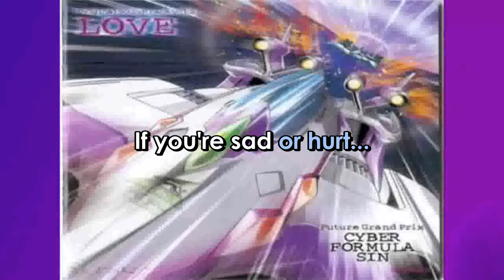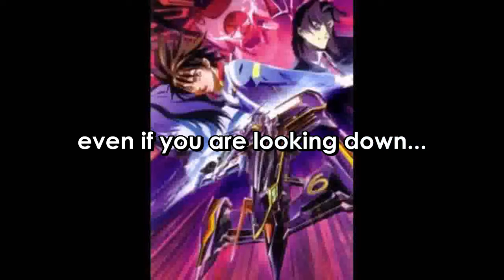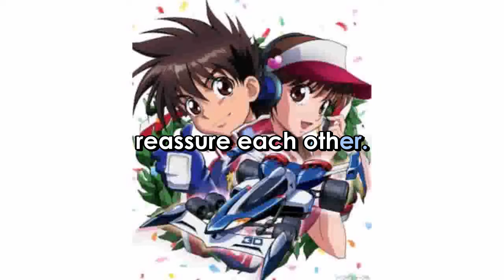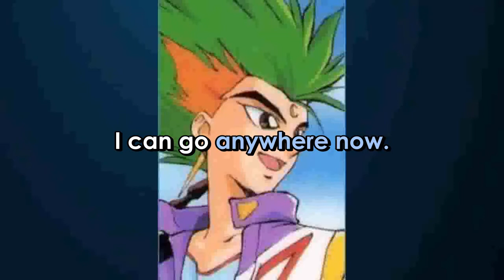Cyber Formula SOUL TWINS English Version Lyrics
ARTIST:   YUMI  KAKAZU
SONG:    SOUL  TWINS